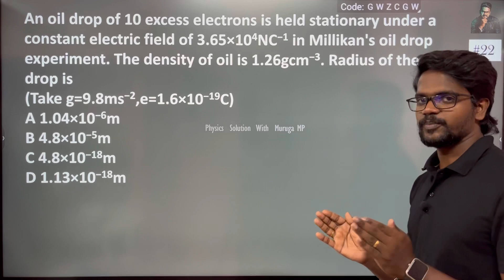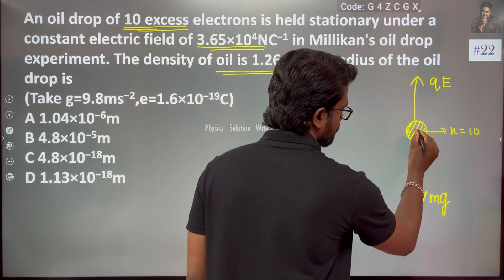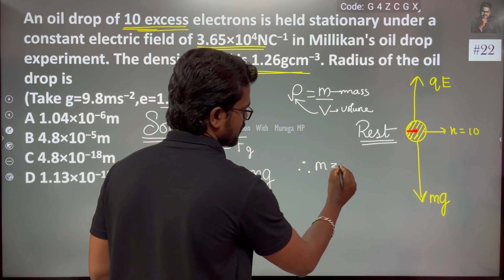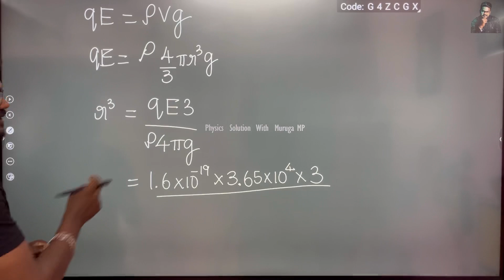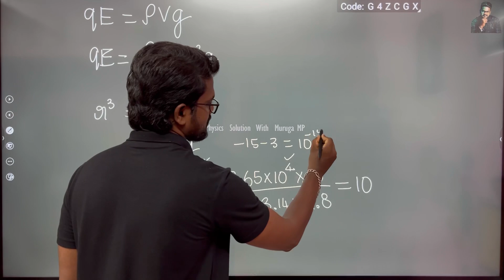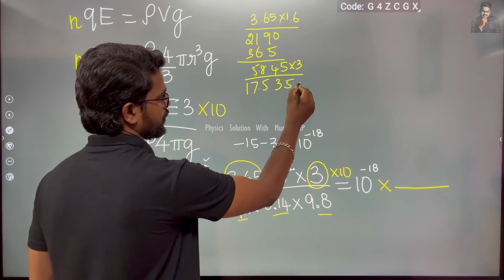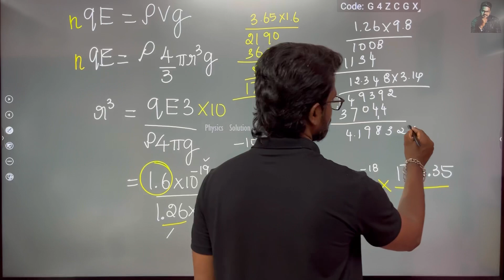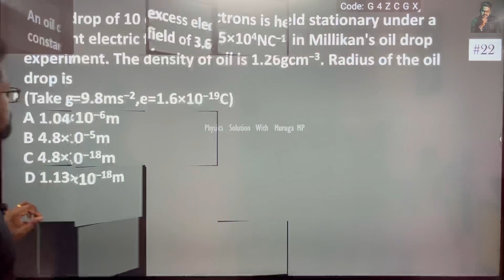An oil drop of 10 excess electrons is held stationary under a constant electric field of 3.65×104NC